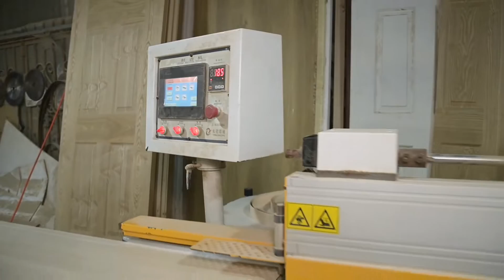Bất ngờ quy trình sản xuất cửa gỗ công nghiệp MDF Melamine cao cấp lắp đặt phòng ngủ đẹp giá từ1900k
Chợ Sài Gòn - chosaigon.vn - Quy trình sản xuất cửa MDF Melamine tại xưởng Sài Gòn Door, Cửa Lùa ABS Hàn Quốc, Cửa Đôi ABS, Cửa Nhựa Gỗ Sung Yu cao cấp, Cửa Nhựa Đài Loan, Cửa Gỗ Công Nghiệp, Cửa Nhựa Hàn Quốc, Cửa Nhựa Giả Gỗ Composite, Cửa Thép Chống Cháy SaigonDoor chỉ nghề mộc

📍 615 Phạm Văn Đồng, Phường Hiệp Bình Chánh, Quận Thủ Đức, Tp HCM.
📍 535 Đỗ Xuân Hợp, P. Phước Long B, Quận 9, Tp HCM.
📍 1194 Phạm Thế Hiển, P.5, Quận 8, Tp HCM.
📍 656 Hà Huy Giáp, P. Thạch Lộc, Quận 12, Tp HCM.
📍 21 Quốc Lộ 1K, Phường Linh Xuân, Quận Thủ Đức, Tp HCM.
📍 511 Lê Văn Lương, Phường Tân Phong, Quận 7, Tp.HCM
📍 669 Đỗ Xuân Hợp, Quận 9, Tp HCM.
📍Xưởng Sản Xuất 1: 361 TX25, Phường Thạnh Xuân, Quận 12, Tp.HCM